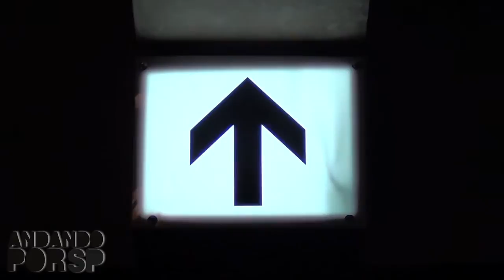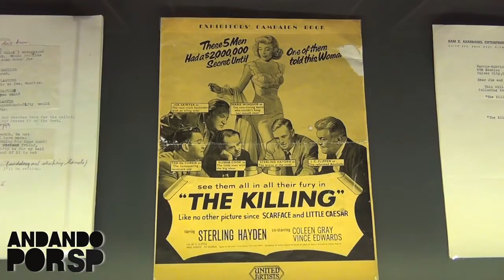Andando por SP #16 - Museu da Imagem e do Som (MIS)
Não deixe de enviar sua sugestão ou crítica e de curtir os vídeos.
      Isto é muito importante para o crescimento e melhoria do vlog :D

Direção: Lucas Marini